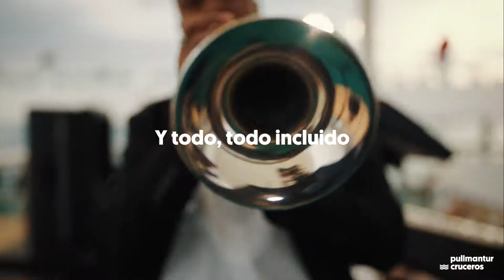Pullmantur Cruceros - Capitales Bálticas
Descubre los encantos naturales del norte europeo.

Visitamos 5 países en 7 noches, disfruta maravillosos destinos como Rostock, Nynashamn (Estocolmo), Tallin, San Peterbursgo, Helsinki.

Navega con intensidad, con la mejor experiencia gastronómica y con todo incluido.